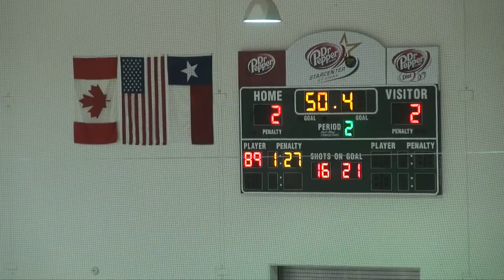Marcus Varsity Game 6 2011-11-03 - 3 of 5